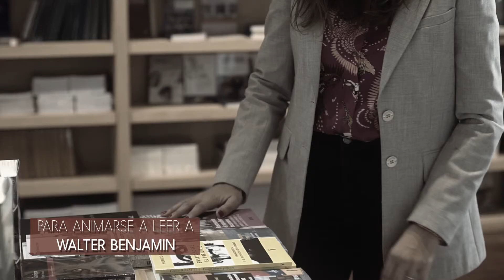Contratapa Audiovisual/Para animarse a leer a Walter Benjamin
Melisa Belver nos introduce a Para animarse a leer a Walter Benjamin, un mapa de lectura de un pensador crucial y siempre vigente.